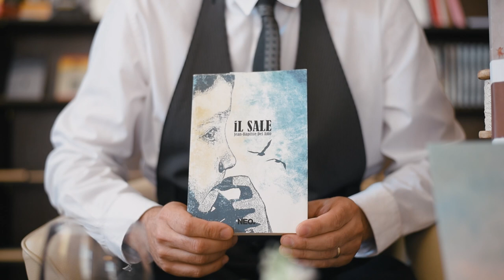Episodio 1 - Il Sale - Jean-Baptiste Del Amo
SorsiDiLibri nasce con il desiderio di raccontare bei libri abbinandoli a una degustazione inerente agli argomenti trattati dai vari scrittori.

In questo primo episodio Davide Piras - autore della Libreria Caffetteria Dorian Gray ci parla de "Il Sale" 📖 di Jean-Baptiste Del Amo - Neo Edizionioni - e lo abbina al vermentino di Gallura Atargai 🍷

Buona visione e cin cin 😉